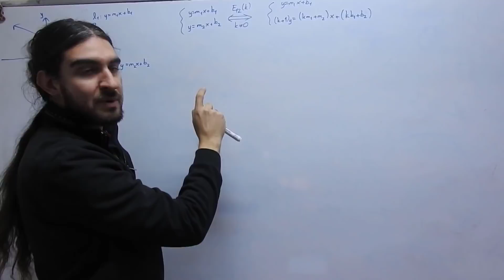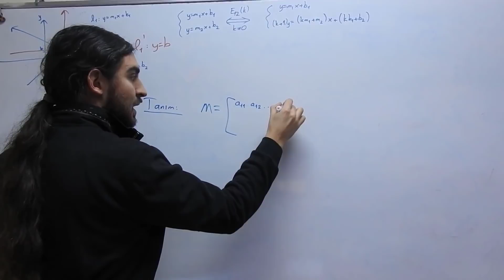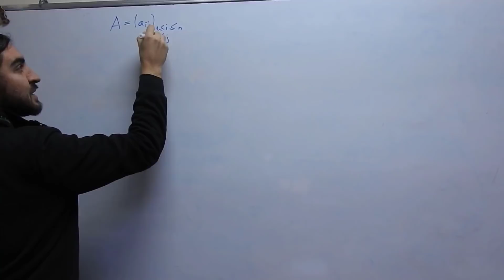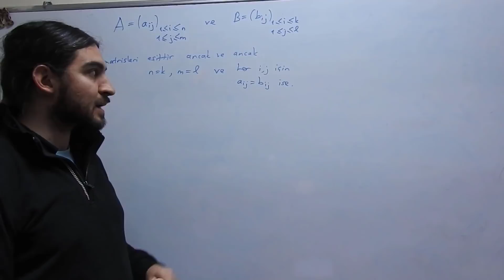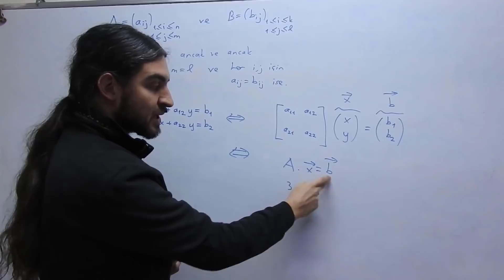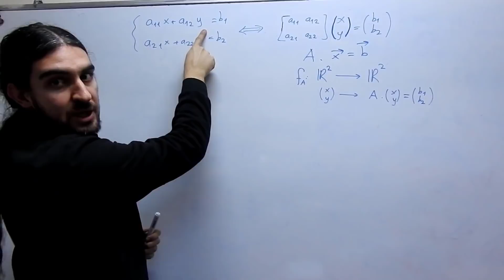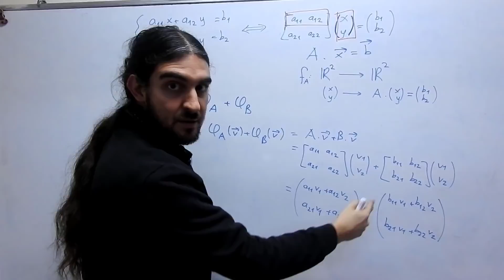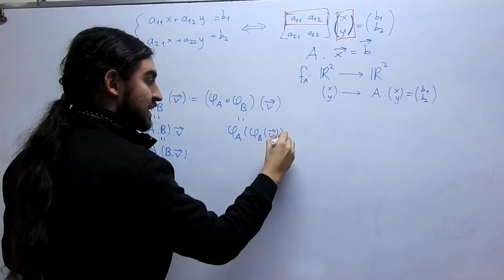Matrislerde Toplama ve Çarpma - (Lineer Cebir-3)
Önce geçen sefer sorduğumuz 'Geometrik Gauss Eleme' yönteminin, kesişim noktası etrafında doğruları döndürmek olduğunu görüyoruz. Sonra matrisleri tanımlayıp, matris toplama ve çarpmasının nereden geldiğini gösteriyoruz.
Bununla ilgili daha iyi anlaşılabilmesi adına Geogebra üzerinden bir uygulama oluşturdum incelemenizi tavsiye ederim.

İyi seyirler.